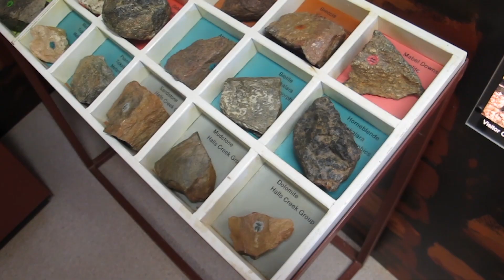APPLICATION FOR FJALLRAVEN POLAR EXPIDITION 2020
എന്റെ കഥ .This is my story. The video I compiled to apply for fjallraven polar expidition 2020. പോളാർ യാത്രയിൽ പങ്കെടുക്കാനുള്ള മത്സരത്തിൽ ഞാനുമുണ്ട് ഫ്രണ്ട്‌സ് . ഈ ലിങ്ക് ക്ലിക്ക് ചെയ്തു എനിക്ക് വോട്ട് ചെയ്യണേ. 5 seconds എടുക്കുള്ളു .Please use this link to vote for me. Thanks
MY ENTIRE GEAR LIST:
My Main Camera and Lenses
Canon 5D Mark IV
Canon 24 70mm F2.8 L
Canon EF 85mm f/1.4 L IS USM Lens
Canon EF 70-200mm f2.8 L is III USM Telephoto Lens - White
My Second Camera and Lenses
PANASONIC LUMIX GH5 Body 4K Mirrorless Camera, 20.3 Megapixels, Dual I.S. 2.0, 4K 422 10-bit,
Panasonic 25mm F/1.4 Dg Leica Lens
Panasonic 7-14mm f/4.0 Micro Four Thirds Lens
Olympus (60mm F2.8 Macro) Lens
Panasonic LUMIX G Vario 45-150mm/ F4.0-5.6
Microphone and Sound Recorder
RODE VideoMic Pro + microphone
Giant Squid Audio Lab Omnidirectional Microphone
Display
PreSonus Studio 2|4 USB Audio Interface with 20' XLR Cable & Pop Filter Bundle
Zoom Digital Multitrack Recorder, USB, Black (H1n)
Bose QuietComfort 35 (Series II) Wireless Bluetooth Headphones, Noise Cancelling - Black
Yamaha HS5 Powered Studio Monitor Pair
Lights
Godox AD600Pro 600Ws Studio Flash TTL Cordless Strobe Light 1/8000s HSS Speedlite
Aputure Light Storm LS 1S 1C LED Panel Continuous Video Light
Drone
DJI Mavic 2 Zoom Drone
Filters :
Hoya 82mm HD High Definition Protective Filter
Promaster 77mm Protection HGX Prime Filter
Gimbal
DJI Ronins Series SE Bundle Essentials Kit
Others
BenQ PD2700U 27" 4K 100% sRGB and Rec. 709
Logitech MX Master 2S Mouse
Corsair K57 RGB Wireless Gaming Keyboard Backlit RGB Keys
X-Rite ColorMunki Display
Sandisk Imagemate® PRO Multi Format Card Reader
Cygnett ChargeUp Boost 15,000mAh Portable Power Bank